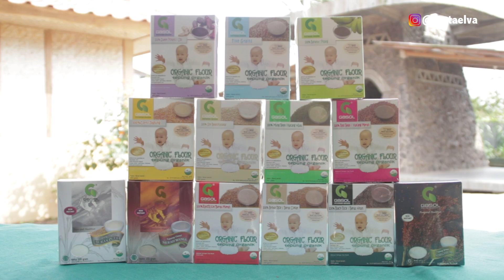MENU MPASI SEHAT UNTUK ANAK 6 BULAN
ini bisa jadi alternatif mpasi kalian yaa...
kalau anak usia 6 bulan bisa di tambahkan ASI
supaya lebih cair kalau sudah naik tektur bisa dikuti petunjuk di video. Oh ya di video ini aku buat bareng ahli gizi langsung jadi takaran gizi dll sudah pasti terjamin yesss...

Ets JGN LUPA FOLLOW @raytaelva di instagram kalian yesss